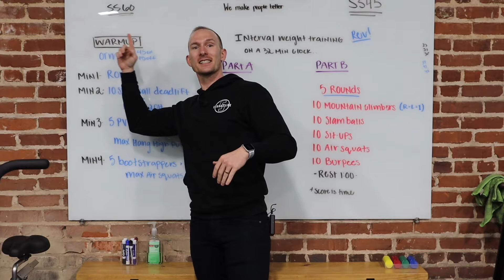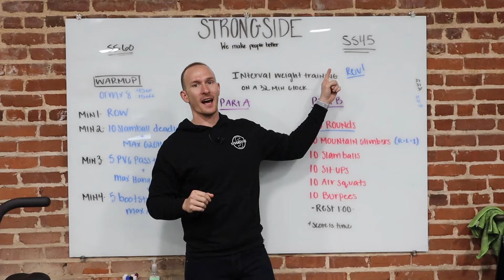STRONGSIDE 45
Our 45 minute class. STRONGSIDE 45 builds your base in aerobic development. Workouts combine simple bodyweight, mono-structural (cardio equipment). gymnastics, and light lifting movements for a high-energy workout. Just enough time, sweet, simple, and super sweaty!

Our workout classes are for anyone and adjusted to everyone! Our coaches work with you in a slam group setting to make you fell like you’re getting 1:1 attention.